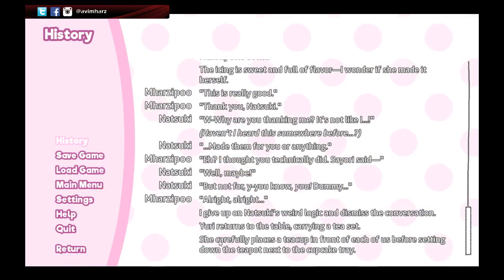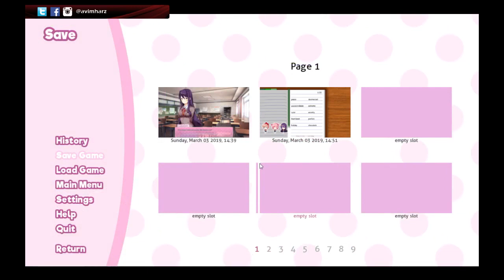MHARZ Plays: Doki-Doki Literature Club | WELCOME TO THE LICHURCHUR CLUB! | Let's Play pt. 1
We are back on the let's play business you gais! Thank you so much for being patient while I was in my down time. I had a lot of art stuffs to do while fighting off mental illness but here we are with a new game I'M SURE everyone has heard of by now but I'm still gonna play it! :3

Doki-Doki Literature Club is a visual novel featuring four cute highschool girls in a (you guessed it...) literature club. While it looks so bubbly and bright on the outside this game has a lot of dark mysteries and you might be in a huge surprise. You might wanna heed it's warnings that it's not for children and those who are easily disturbed.